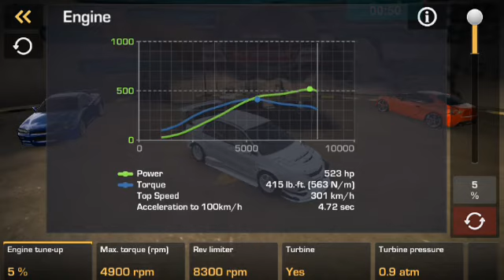I'M DONE WITH SUB FOR SUB